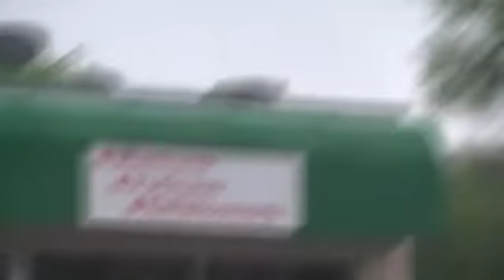Car collides with school bus causing multiple injuries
Crash involving school bus and car sends five to hospital